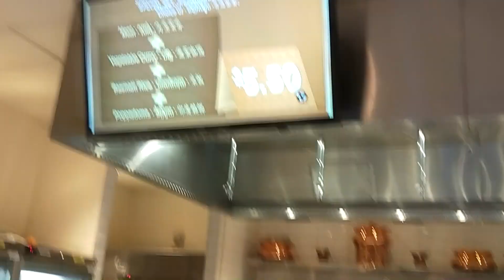BEST FISH HEAD CURRY IN PHNOM PENH, CAMBODIA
I found the best fish head curry in Phnom Penh, Cambodia. It is in the Level Ground under the Naga 2 hotel. My eating experience was awesome. Watch and Enjoy!!

Hello friends! :)

I make video (in a casual way) of every bright moments of my life. Happiness is all around us!